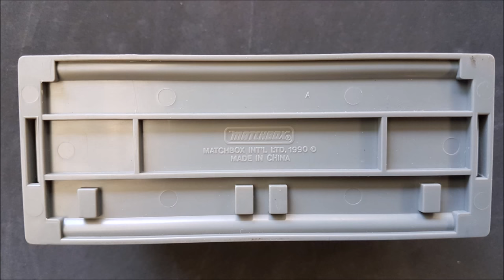vintage fold n go Matchbox Fire truck station with Fire engine playset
Check out my collection of Hot Wheels, Matchbox & other toys some over 30 years old that have never being opened. Might as well open and share the fun on YouTube. Hope you enjoy the test drives, crashes & action together. Thanks 4 watching.